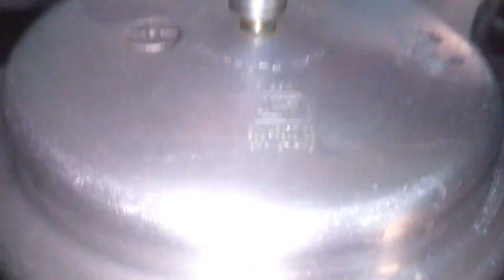vlog#ఉగాది పండగ రోజు నేను మా ఇంట్లో చేసిన స్పెషల్స్ happy ugadi to all#lakshmi kitchen and vlogs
అందరికి ఉగాది పండుగ శుభాకాంక్షలు